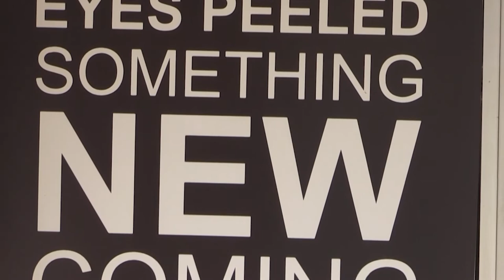Main Street Program launches incentives package